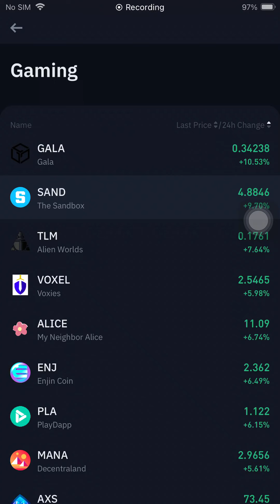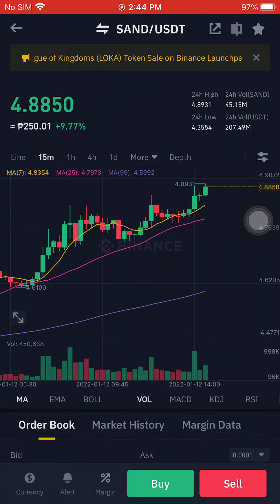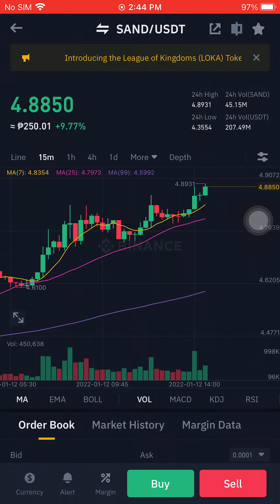SAND/USDT JANUARY 12 2022 2:45PM